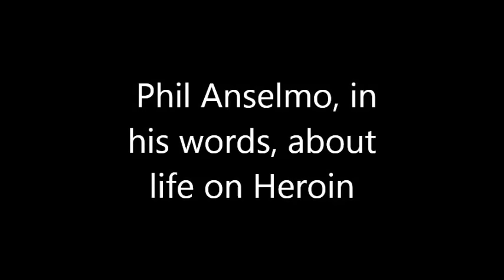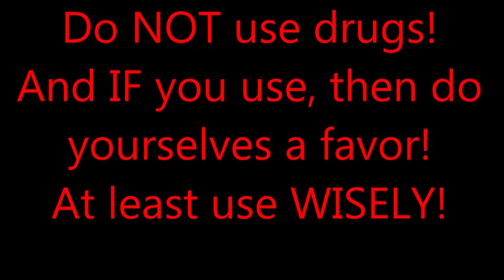Phil Anselmo about his life on heroin - Loyola University New Orleans in 2009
Recorded in Loyola University, New Orleans in 2009.
Philip talks to students and explains his life and the lifo of a heroin addict. And he does a real good job describing the anguish and misery he lived through.